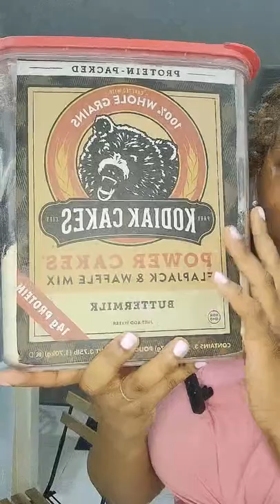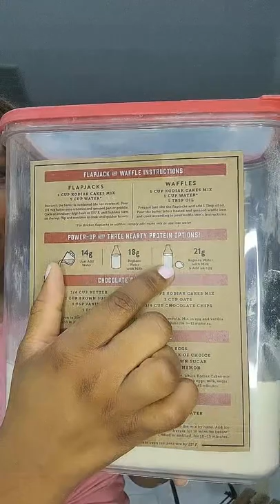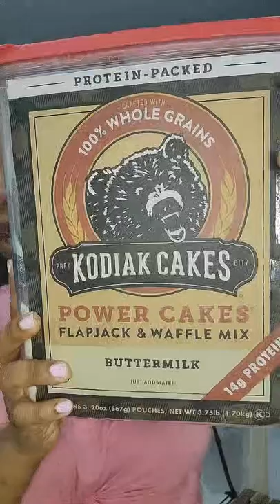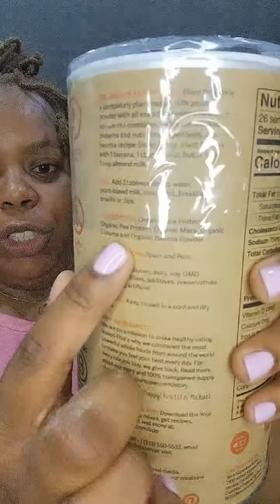30 Minute Low Impact Cardio with Strength Training for Beginners Live Tiktok Replay 08/22/2022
Heart Health is just as important as what we eat! This low-impact cardio workout with strength training will help with any of your goals!

Join the Live workout on Tiktok at 6AM Est. M-F at:tanyatheintrovert